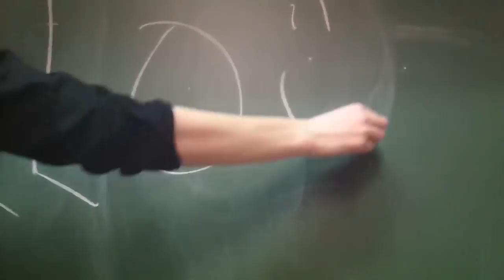Onerepublic - Good life, Cover. [music video]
This is some of the pupils from Gratangen skole. We had a prosject in dance, music and drama. We made a music video and this is the video. It was amazing with this experience! It's me "singing" :) Enjoy!